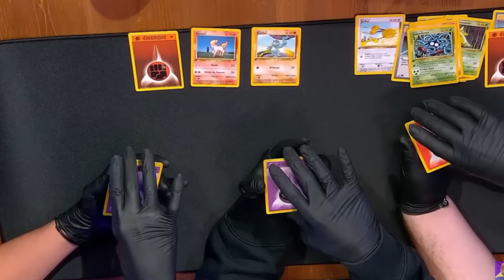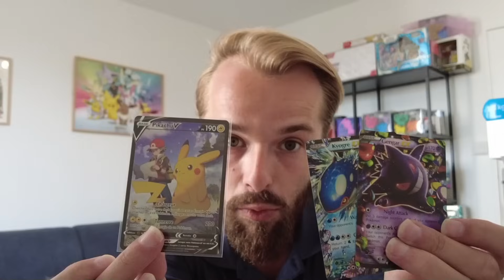MES PIRES ANECDOTES D'ARNAQUES POKEMON ! (VECU) COMMENT J'AI PERDU 500 €... STORY TIME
Compte INSTAGRAM : Mattispokemon12 (le lien en dessous) n'hésitez pas à follow l'équipe si vous voulez être au courant des infos en temps et en heure et aussi lié au concours ! :D

Le lien de la boutique Cartesplus pour les mystery box ou pour d'autres produits :

Encore un grand merci à vous pour le soutien vous êtes au top !!

Merci à vous l'équipe et bonne fin de semaine ! :)